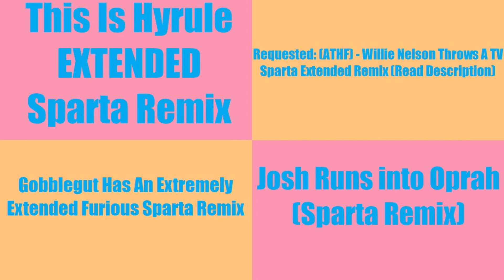(PLEASE DON'T BLOCK THIS) Sparta Remixes Side by Side 14 (FHFIF Version)